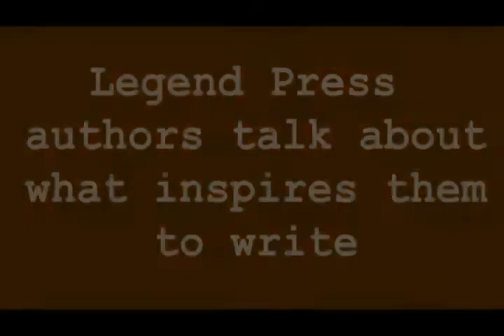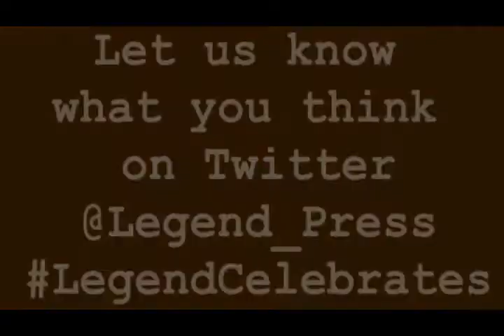Legend Press Authors | Writing Inspiration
Legend Press Authors talk about why they write and what inspires them.

**Authors in order of appearance**

Matthew Small
Author of: The Wall Between Us, Down and Out Today

Bea Davenport
Author of: In Too Deep and This Little Piggy

Tara Guha
Author of:Untouchable Things

Sarah Ladipo Manyika
Author of In Dependence

Linda Huber
Author of: The Paradise Trees and The Cold Cold Sea

Paul Burman
Author of: The Grease Monkey's Tail and The Snowing and Greening of Thomas Passmore

Jane Isaac
Author of: The Truth Will Out, Before It’s Too Late

Cassandra Parkin
Author of: The Summer We Almost Ran Away and The Beach Hut

James Higgerson
Author of The Almost Lizard

Guy Mankowski
Author of: The Intimates and Letters from Yelena

Philip Leslie
Author of: The History of Us

Let us know your thoughts and what inspires you!